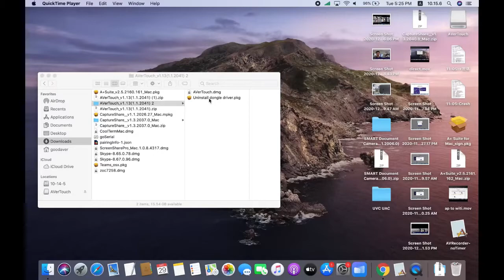[How to] uninstall the Wi Fi dongle driver of M15W/M70W (Mac OS)